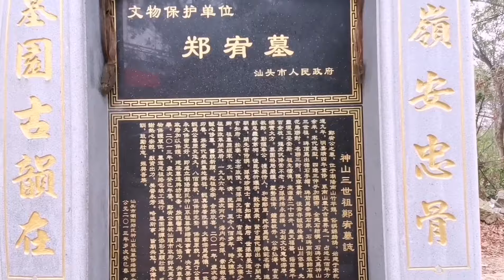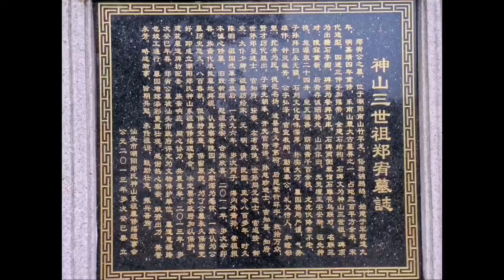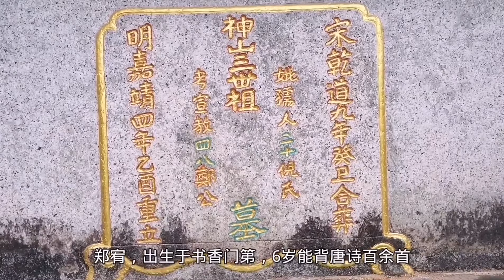广东汕头宋代名墓“锦鹧鸪”，荥阳郑氏神山系先祖，一起看看？【潮游记】